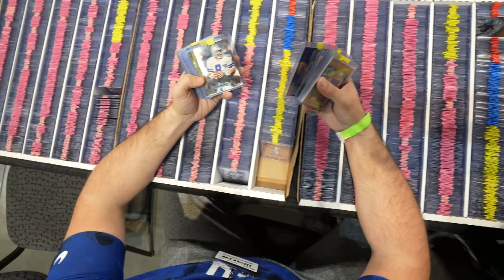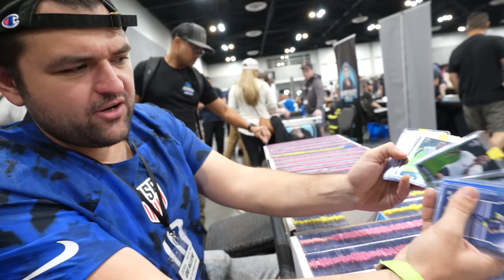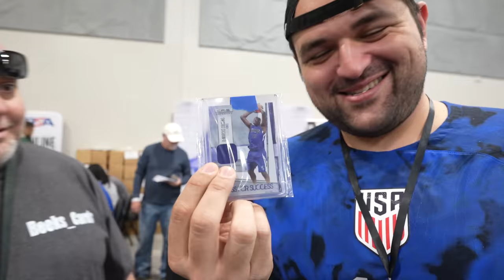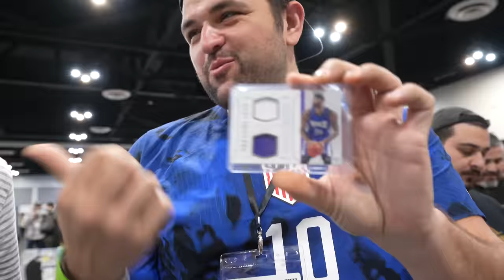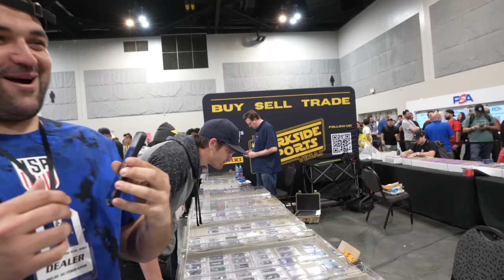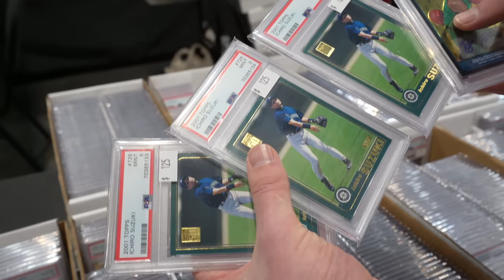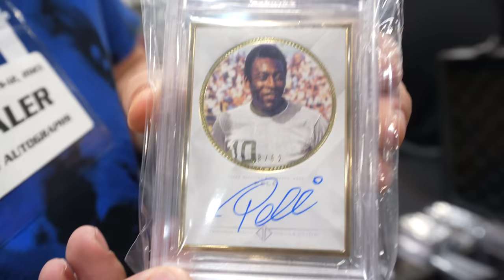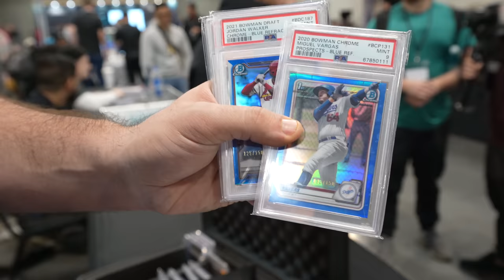I CAN'T Believe The $1 Dollar Box DEAL I Found At Burbank Card Show 💰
In this video, I found $1-$1000 cards inside a $1 value box at the Burbank Card Show!

Welcome to Burbank Card Show Day 1. One of the best card shows I have ever been to and been apart of. The sports card deals, trades, community, and love for the hobby was on fire this weekend.

In this video, we're going to be looking at some sports card dollar boxes that we can dig through for value! This is a great way to spend a fun afternoon and get some valuable sports cards without spending a lot of money

So whether you're a card collector or just looking for a fun afternoon activity, be sure to check out these sports card dollar boxes! They're perfect for anyone looking to get some value out of their dollars!

This is a great way to make some extra money at the burbank card show! Not only will you make money, but you'll also get to meet some great people and learn some valuable skills. So if you're looking for a fun and easy way to make money, check out this video!